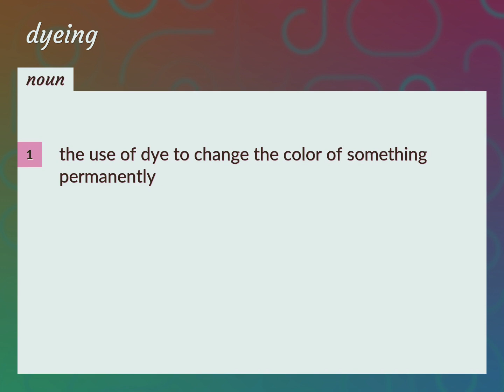Dyeing | meaning of Dyeing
What is DYEING meaning?